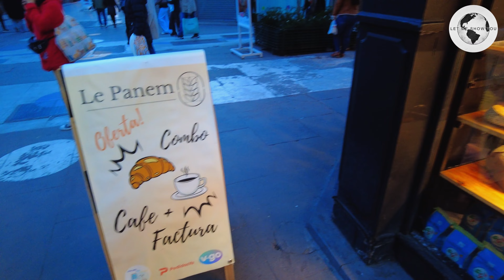Tarde de domingo nublado en la Peatonal Lavalle Buenos Aires, Argentina [4K]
Land in Buenos Aires quickly and cheaply